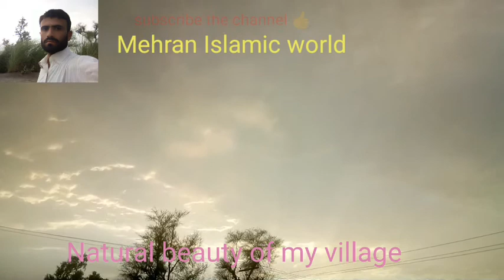Natural Beauty of the world, place of peace and pearl#اللھ پاک کی قدرت اور رحمت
اللہ تعالیٰ بے نیاز ہے اور وہ ھر چیز پر قدرت رکھتا ہے
وہ سب کچھ جاننے والا ہے اور خبردار ھے

'Mehran Islamic world'

please 🙏

my village
khobsorti ki inteha
wah Masha Allah